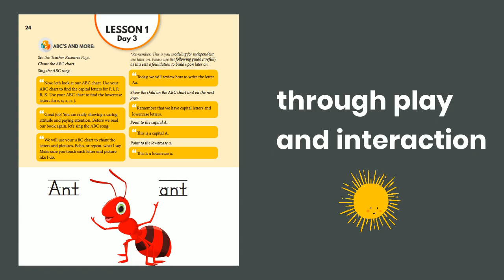Simply K - Book Trailer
Too often, our littlest learners are expected to achieve, despite not having reached critical levels of readiness. It is so important that they are taught with an approach that assesses and addresses their stage of development. This course includes helpful tips, games, a biblical focus on lessons from God’s Word and how we can live for Him, ideas for extended learning, and activities, all based on skills developed through play and interaction.